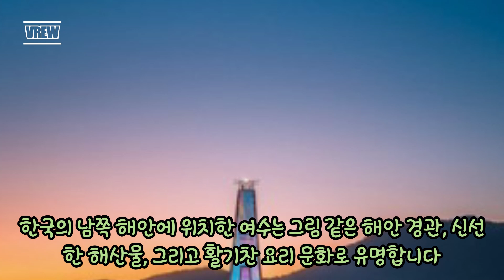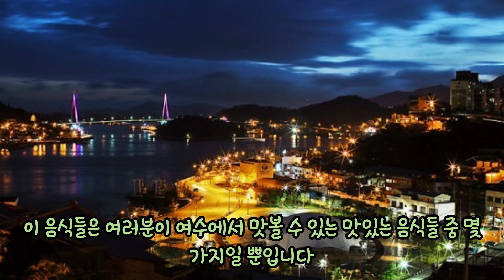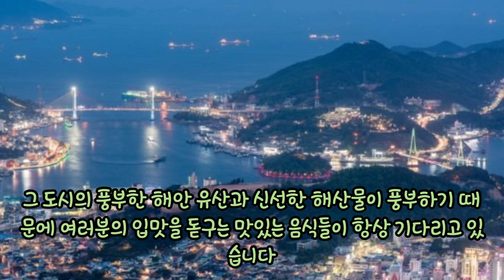여수에 맛있는 음식들 소개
여수 음식들